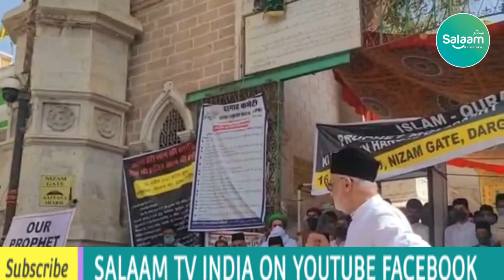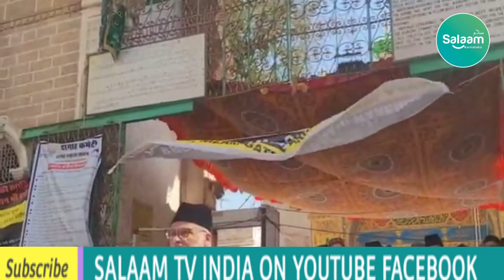Gustakh Narsinghanand Khikaf Dargah Ajmer me Ahtejaj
Gustakh Narsinghanand or mojuda hukumat ke khilaf aaj baad nama e jumma 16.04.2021 ko ajmer sharif dargah ki chowkat par syed sarwar chishty ka khitab